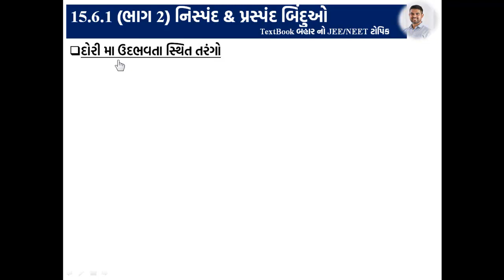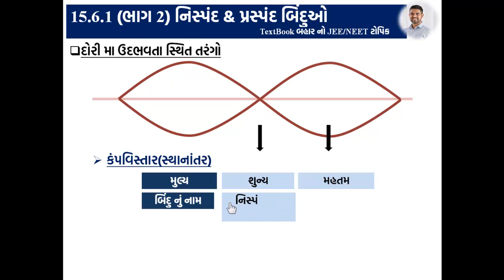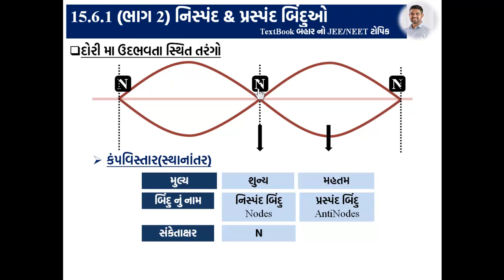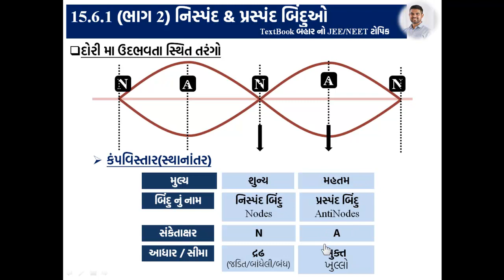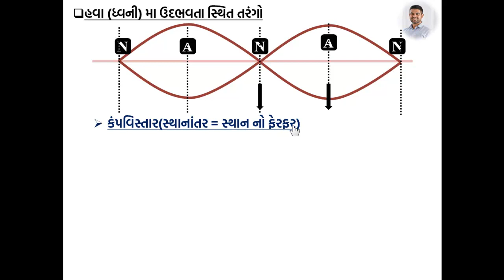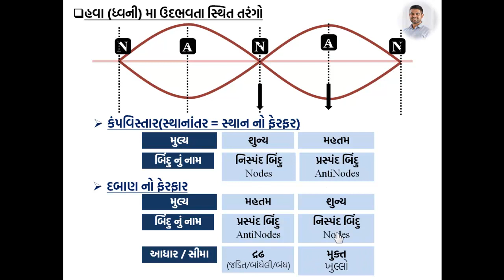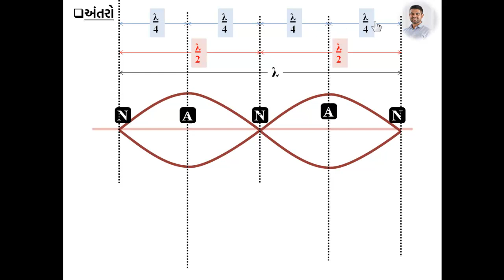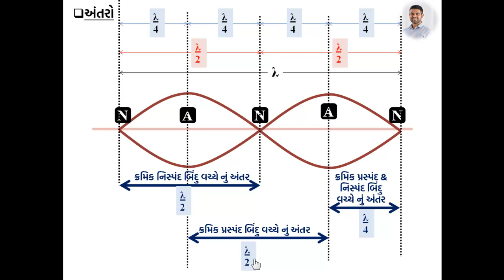15.6.1(Part 2) Nodes & AntiNodes (નિસ્પંદ & પ્રસ્પંદ બિંદુ) || JEE & NEET Special || Std 11 || Ch 15